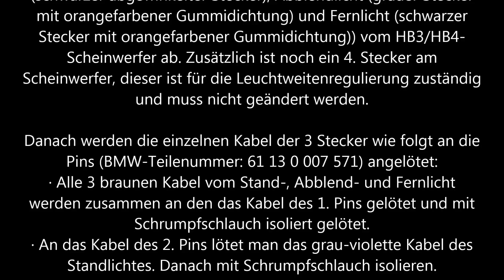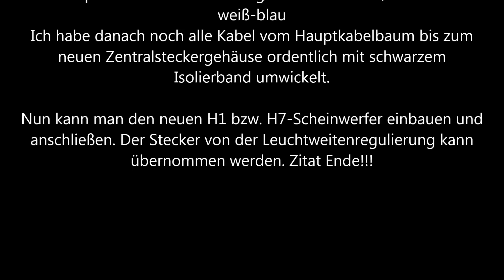BMW E36 compact Auf H7 oder H1 Scheinwerfer umbauen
Hallo Das mit dem umlöten war eigl. sehr einfach Ich werde es euch kurz erklären.

Zitat: E36 Compact - Umbau HB3/HB4-Scheinwerfer auf H1/H7

Benötigte Teile:
· 2 Zentralsteckergehäuse, BMW-Teilenummer: 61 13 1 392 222
· 8 Pins, BMW-Teilenummer: 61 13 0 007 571
· Lötkolben, Lötzinn
· Kneifzange/Seitenschneider
· Schrumpfschlauch
· Isolierband
Anleitung: Zuerst einmal zieht man alle 3 Stecker (Standlicht (schwarzer abgewinkelter Stecker), Abblendlicht (grauer Stecker mit orangefarbener Gummidichtung) und Fernlicht (schwarzer Stecker mit orangefarbener Gummidichtung)) vom HB3/HB4-Scheinwerfer ab. Zusätzlich ist noch ein 4. Stecker am Scheinwerfer, dieser ist für die Leuchtweitenregulierung zuständig und muss nicht geändert werden.

Danach werden die einzelnen Kabel der 3 Stecker wie folgt an die Pins (BMW-Teilenummer: 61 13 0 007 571) angelötet:
· Alle 3 braunen Kabel vom Stand-, Abblend- und Fernlicht werden zusammen an den das Kabel des 1. Pins gelötet und mit Schrumpfschlauch isoliert gelötet.
· An das Kabel des 2. Pins lötet man das grau-violette Kabel des Standlichtes. Danach mit Schrumpfschlauch isolieren.
· An das Kabel des 3. Pins lötet man das gelb-blaue Kabel des Abblendlichts. Danach mit Schrumpfschlauch isolieren.
· An das Kabel des 4. Pins lötet man das weiß-blaue Kabel des Fernlichts. Danach mit Schrumpfschlauch isolieren.
Die 4 angelöteten Pins werden nun wie folgt in das Zentralsteckergehäuse (BMW-Teile-Nr. 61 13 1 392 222) eingeclipst (die 4 Steckplätze am Stecker sind mit den Ziffern 1 bis vier nummeriert):
· Steckplatz 1 im Zentralsteckergehäuse: Masse, Kabelfarbe braun
· Steckplatz 2 im Zentralsteckergehäuse: Standlicht, Kabelfarbe grau-violett
· Steckplatz 3 im Zentralsteckergehäuse: Abblendlicht, Kabelfarbe gelb-blau
· Steckplatz 4 im Zentralsteckergehäuse: Fernlicht, Kabelfarbe weiß-blau
Ich habe danach noch alle Kabel vom Hauptkabelbaum bis zum neuen Zentralsteckergehäuse ordentlich mit schwarzem Isolierband umwickelt.

Nun kann man den neuen H1 bzw. H7-Scheinwerfer einbauen und anschließen. Der Stecker von der Leuchtweitenregulierung kann übernommen werden. Zitat Ende!!!